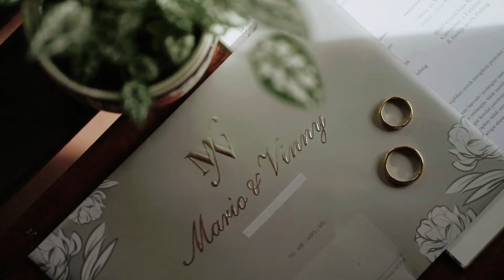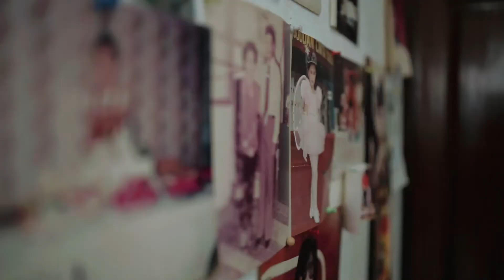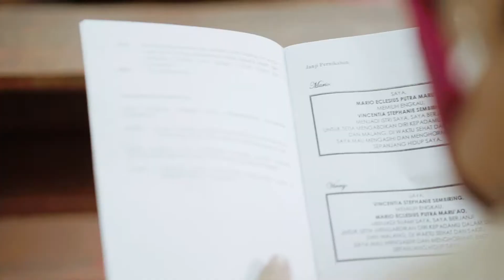Vinny & Mario Wedding Film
"If the sun refused to shine, I would still be loving you. When mountains crumble to the sea, there will still be you and me." -Led Zeppelin, "Thank You"

Film by Eternitre